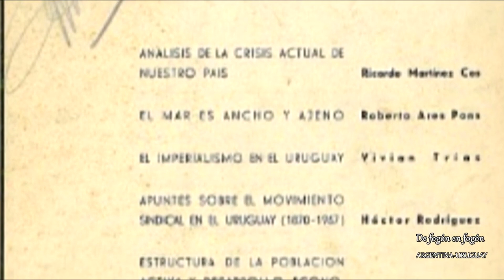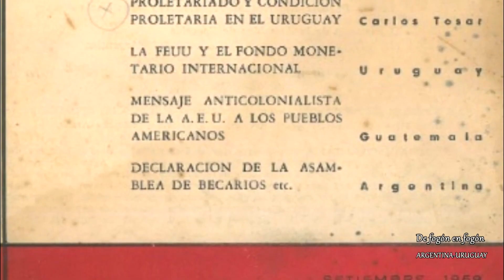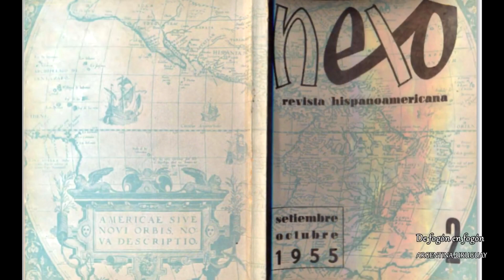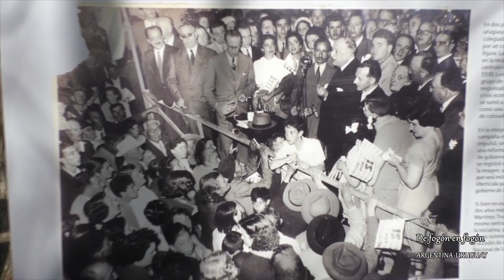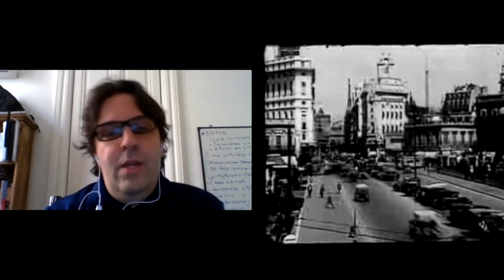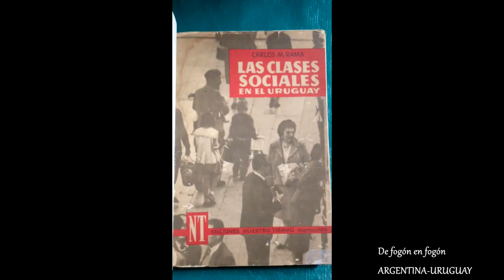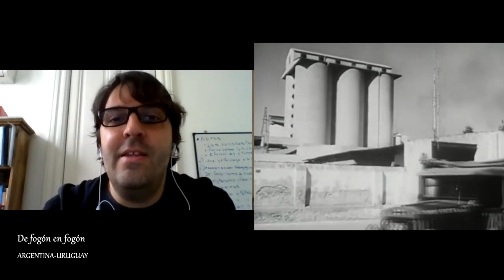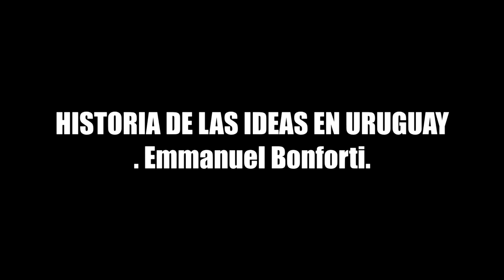Historia de las ideas en Uruguay . Emmanuel Bonfroti compilado de su ciclo 2 horas y media.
Un ciclo realizado entre 2019 y 2020 que reproducimos completo.